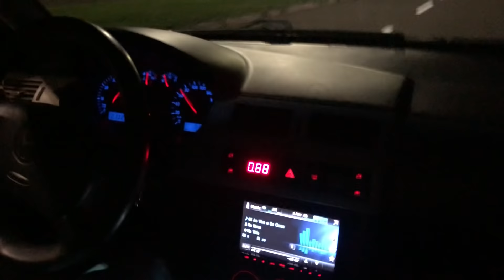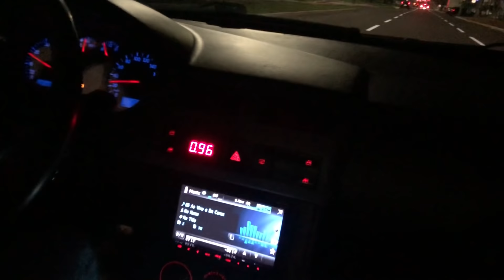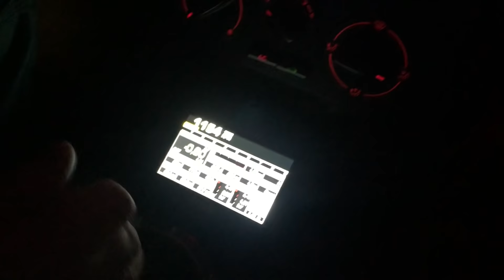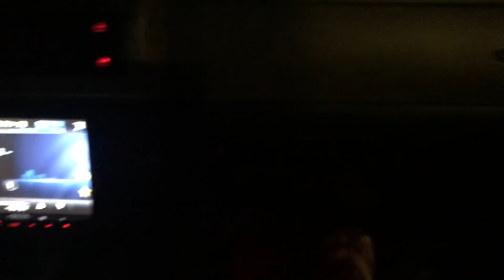Conheça esse Gol Turbinado muito forte!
Conheça esse Gol Turbinado muito forte! O Gol do Icaro.